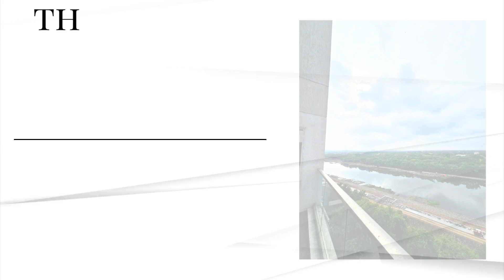Luxury Redefined: Stunning 4.5 BHK Furnished Apartment for Sale at The Address, Boat Club Road, Pune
🤩Step into unparalleled luxury with this exquisite 4.5 BHK furnished apartment in The Address, Boat Club Road, Pune.😍 Priced at ₹18 crores, this residence offers a perfect blend of sophistication and comfort.💶 Enjoy spacious living areas, state-of-the-art amenities, and stunning city views.🌿 Every corner of this meticulously designed home exudes elegance, from the high-end finishes to the bespoke furnishings.💎 Don't miss your chance to own a slice of paradise in one of Pune’s most prestigious locations. Watch the full tour to experience the epitome of luxury living!"❤️